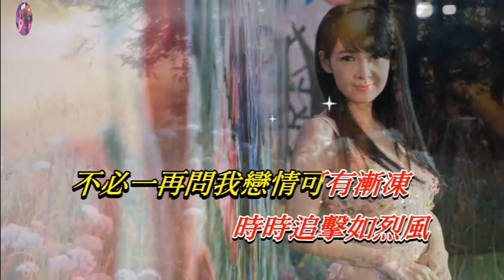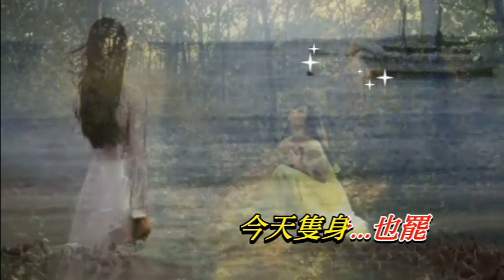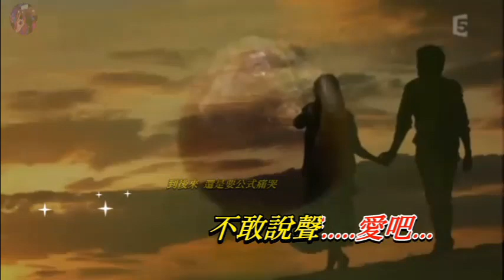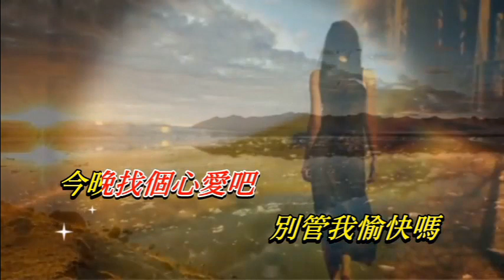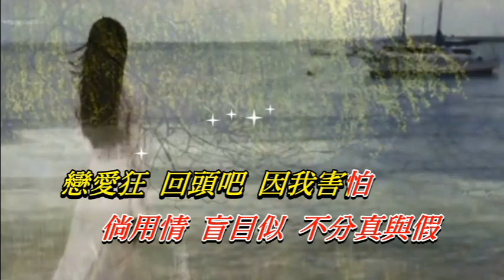自作多情 周慧敏〈歌手演唱版〉